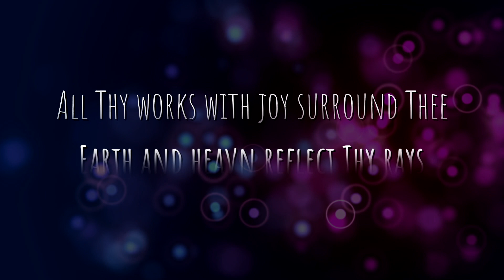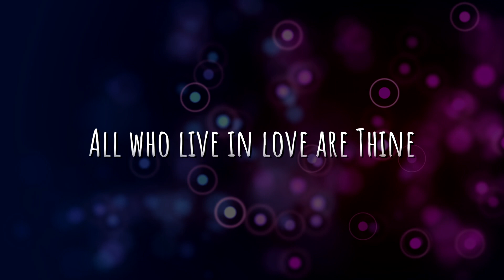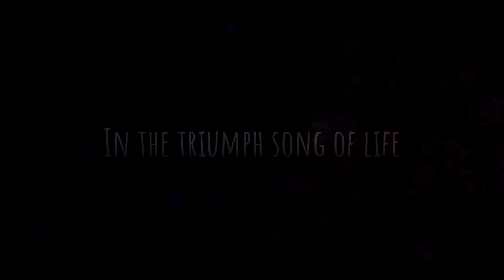Joyful, Joyful We Adore Thee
Author(s) Edward Hodges | Henry Van Dyke | Ludwig van Beethoven